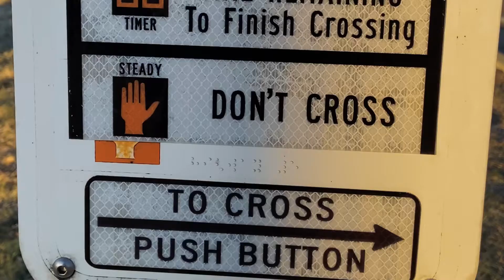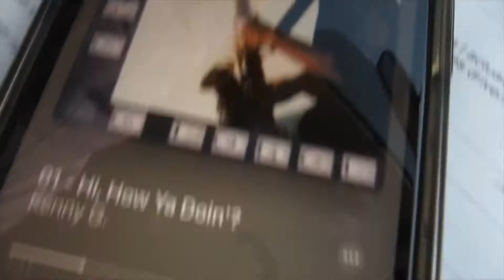2020.11.23 Vlog - it is what it is 就是這樣